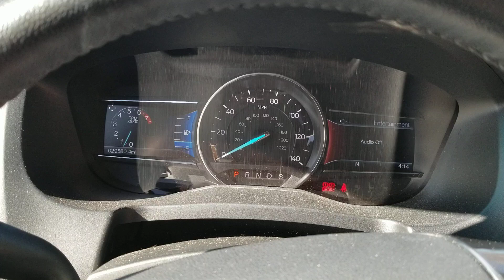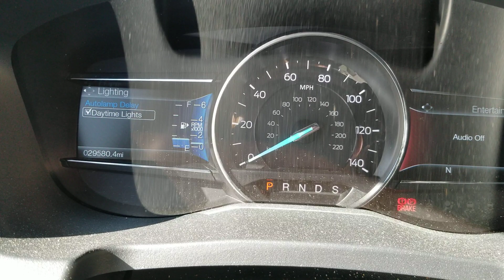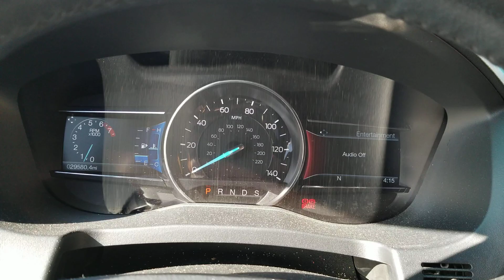Explaining How Configurable Daytime Running Lights Work On Ford Vehicles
Unlike the standard DRLs, these DRLs require the use of the automatic light position to operate.